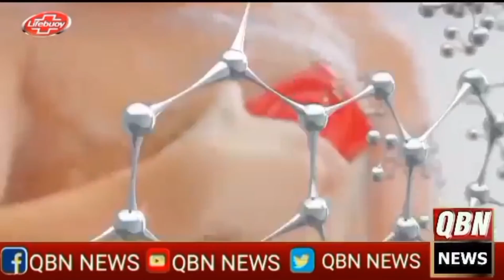ضمنی الیکشن پی پی 209 خانیوال چک نمبر 77 پندرہ ایل مہلووالی نے شیر کے حق میں مشترکہ فیصلہ دے دیا